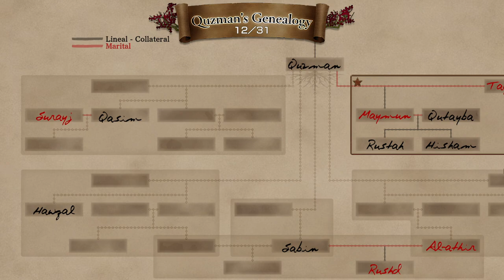Baten Kaitos HD Remaster | Goldoba, O Acerto de Contas - Gameplay PT-BR Parte 14